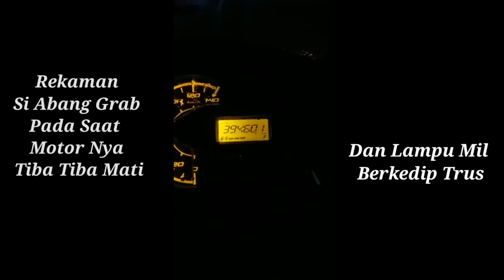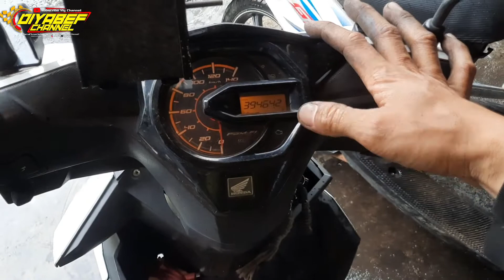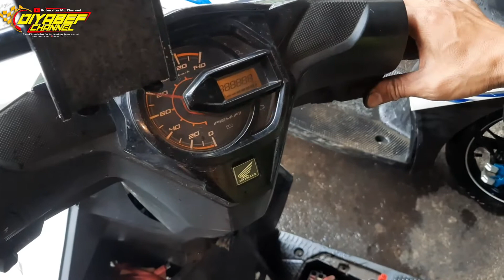PENYEBAB BEAT FI ESP MATI TIBA TIBA DAN BREBET LAMPU MIL BERKEDIP TERUS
hallo temen temen balik lagi nih sama diyabef channel..
Hari ini kita akan bikin konten Informasi seputar bengkel lagi.
Kali kita kita mau mengatasi beat fi esp suka mati tiba tiba dan brebet lalu hidup lagi
Bagi yang pengen tau.
Yuk tonton Videonya sampai selesai.
Jangan Lupa Subsrcibe Like Komen dan Share vidionya..

Semoga bermanfaat..